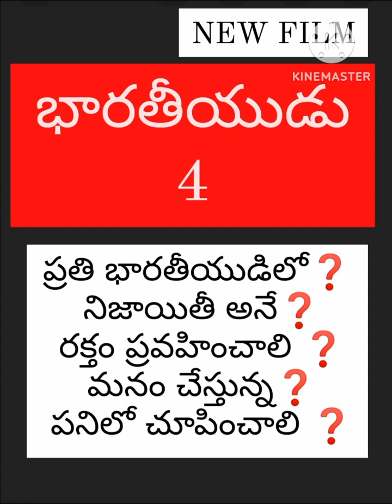ప్రతి భారతీయుడిలో ❓️❓️ నిజాయితీ రక్తం ప్రవహించాలి🔥Bchandrashaker 🍎🍇🍎 9640037003🍇🍎🍇